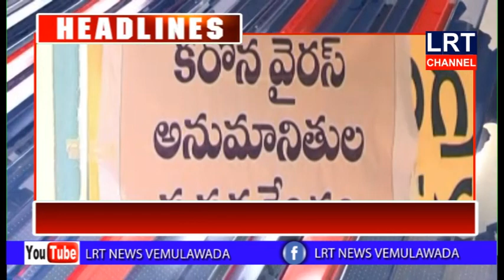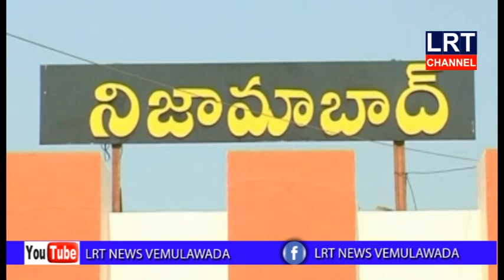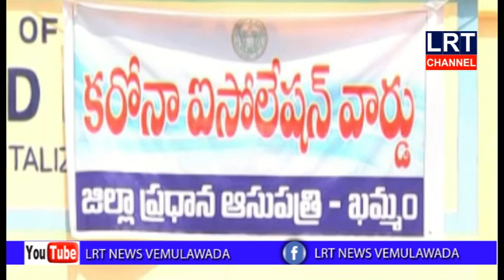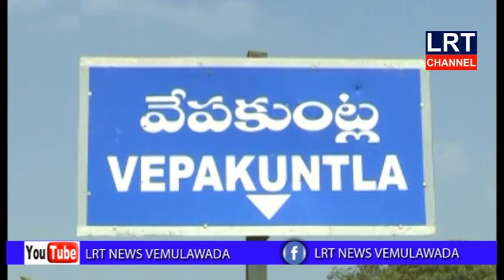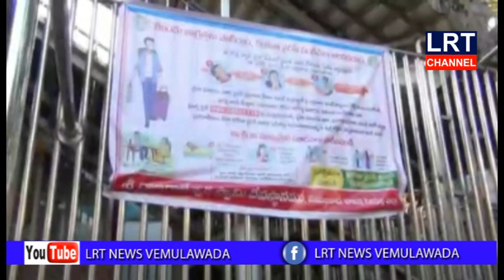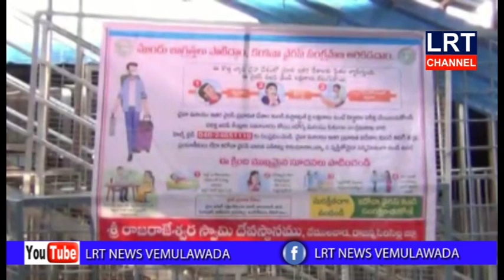16.03.2020 LRT NEWS BULLETIN VEMULAWADA